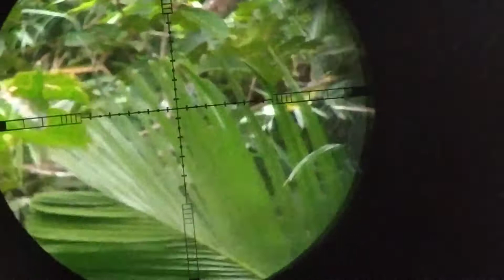BERBURU HAMA TUPAI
Hama tupai yg meresahkan petani,
Tpi kita tidak  memburunya sampe beratus2 ekor,
Kita burunya hanya sekedarnya saja